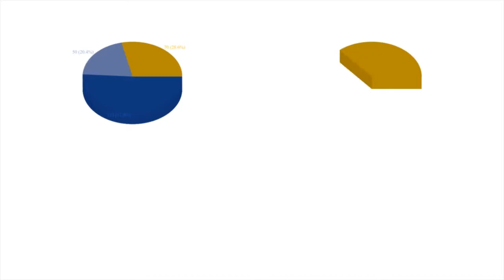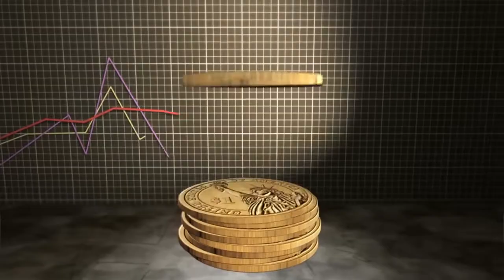Счетоводна къща Декрес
Счетоводна къща Декрес ООД Ловеч е създадена през 1993 година, фирмата е създадена с цел счетоводно обслужване на фирми и граждани. От самото си създаване до настоящият момент фирмата се занимава с дейности само в сферата на икономическо счетоводните услуги на фирми, Еднолични Търговци, физически лица и Дружества с нестопанска цел-фондации и сдружения. Консултации свързани с икономическо финансови казуси